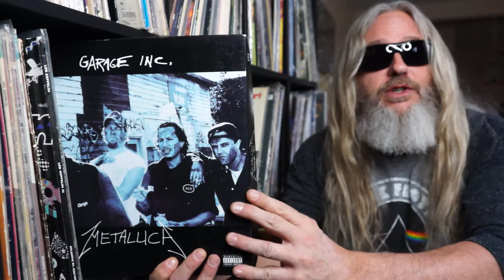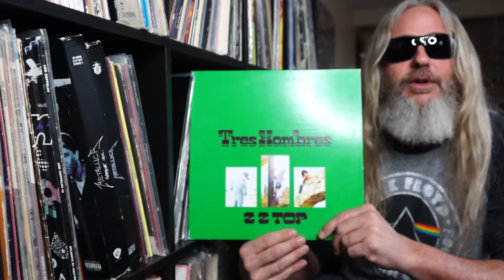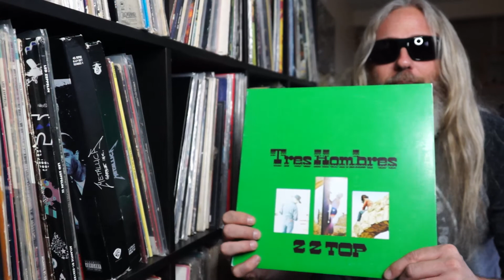Capone's Guitar Friday Edition of the Vinyl Vault for 2/24/2017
Mr. Capone's Vinyl Vault with today's righteous album side from ZZ Top. Listen live on 103.9 FM Chicago 3-7pm cst or online at RocktheFox.com